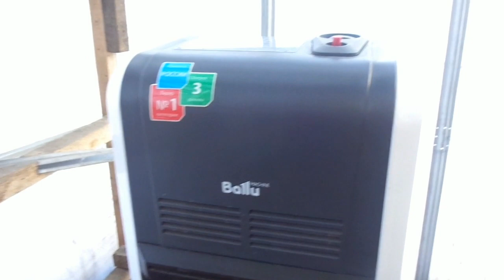ГАЗОВЫЙ ОБОГРЕВАТЕЛЬ - ДОРОГОЕ УДОВОЛЬСТВИЕ, НО ТОЖЕ НУЖЕН. Ольга Чернова.